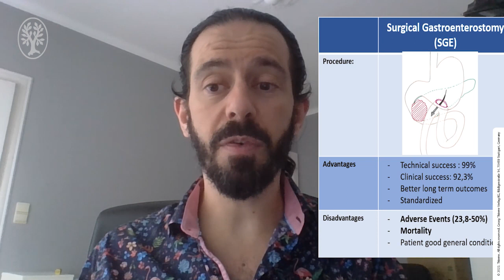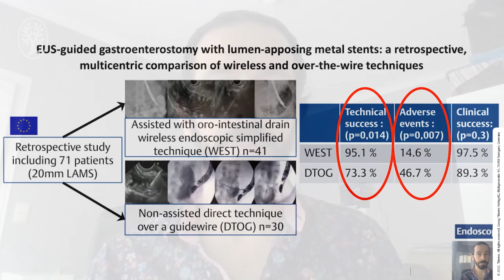Laurent Monino on "Endoscopic ultrasound-guided gastroenterostomy with lumen-apposing metal stents..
Laurent Monino on "Endoscopic ultrasound-guided gastroenterostomy with lumen-apposing metal stents: a retrospective multicentric comparison of wireless and over-the-wire techniques"

EUS-guided gastroenterostomy (EUS-GE) was performed in 71 patients with gastric outlet obstruction. Either the orointestinal drain-assisted wireless endoscopic simplified technique (WEST) was used or the nonassisted direct technique over a guidewire (DTOG). In this retrospective study WEST (n = 41), compared to DTOG (n = 30), had a higher technical success rate (95% vs. 73%), lower adverse event rate (15% vs. 47%), and comparable clinical success, suggesting that WEST could be the preferred option for EUS-GE.

Laurent Monino, Enrique Perez-Cuadrado-Robles, Jean-Michel Gonzalez et al. Endoscopic ultrasound-guided gastroenterostomy with lumen-apposing metal stents: a retrospective multicentric comparison of wireless and over-the-wire techniques